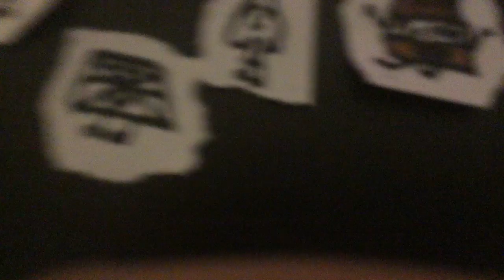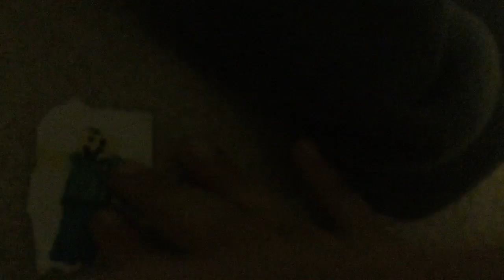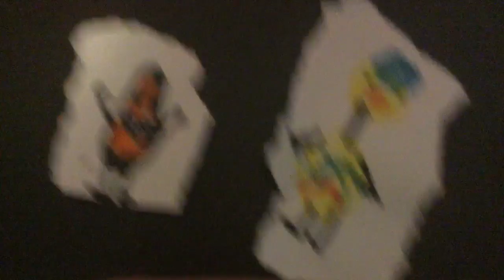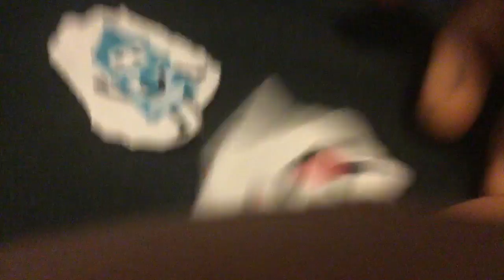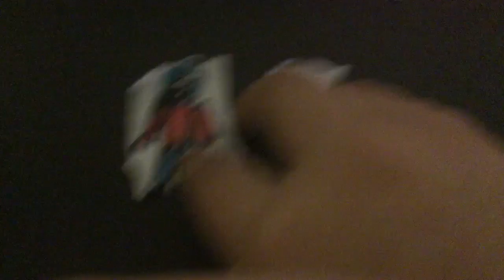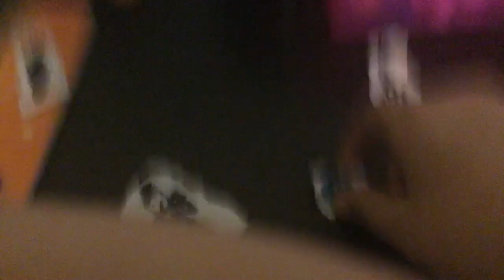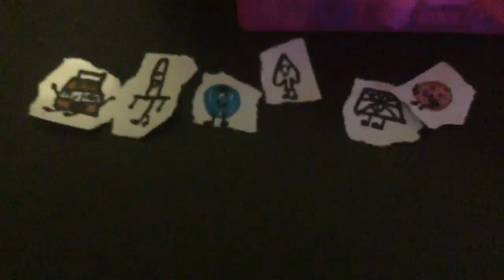Object fun double episode 5:welcome debuters